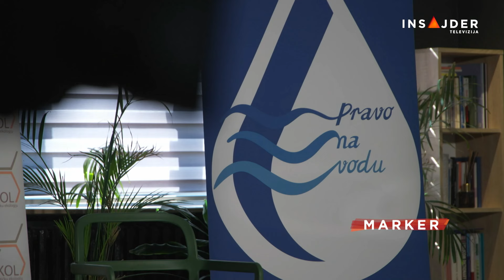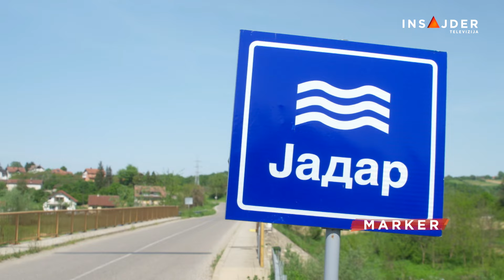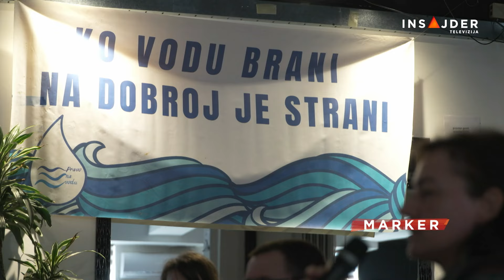Rio Tinto - zajednički problem meštana Gornjih Nedeljica i doline reke Misisipi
Kad sretnu ekološki aktivisti, iz koje god zemlje da dolaze, poruka je ista - ne postoji zeleno rudarenje. Na tribini organizacije "Polekol" u Beogradu su razmenili iskustva o uticaju rudarenja na životnu sredinu. Susret je organizovan baš u trenutku kada vlasti u Srbiji šalju jasnu poruku da se od projekta Jadar i iskopavanja litijuma ne odustaje. Eko - aktivisti biće će tokom vikenda i u Loznici i Gornjim Nedeljicama.

Pratite nas na i na društvenim mrežama